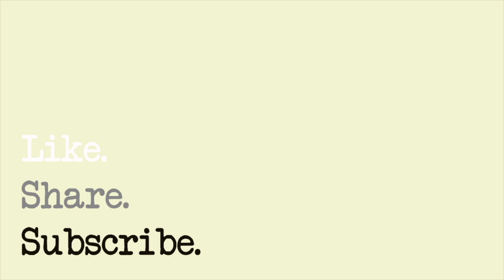WHAT I GOT FOR MY 16th BIRTHDAY!! || Catherine Villanueva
Hey everyone!!
Iam Catherine and welcome to my channel, if you are new here thank you so much for clicking this video and I hope you'll enjoy :) today i’ll share with you the things I got for my 16th birthday!! Thank you for all those who gave me gifts, and for all those who greeted me.
I would like to thank God for giving me another year, my family for the love and support, to my friends who remembered and greeted me on my special day, and of course how can i forget my lovely FAMerine ... thank you so much for all those who commented on my birthday vlog, and sent me sweet birthday messages. Thank you so much for the 3.4k subbies, I hope you'll stay with me until the end!

IMPORTANT NOTE:
Our family has its own gc so if you wanna join just read the full details on the comment section :)
*always remember that Jesus loves you so much

Jeremiah 29:11